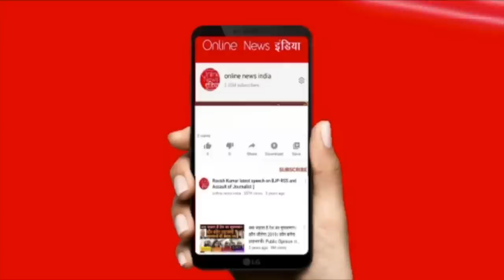निकाह का झांसा दे रेप करता रहा, शिकायत ना होने पर महिला ने दरोगा को चप्पलों से पीटा